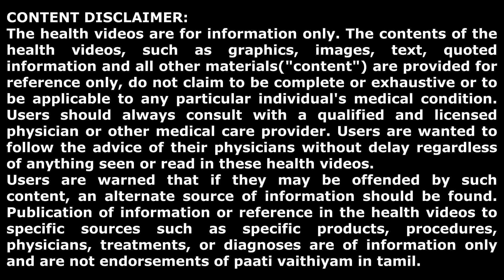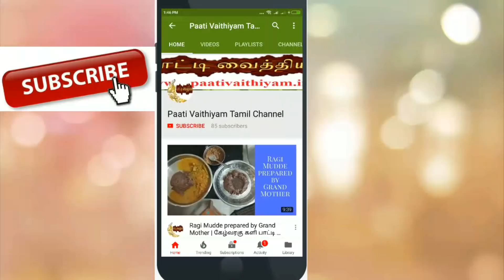இந்த உணவை அடிக்கடி சேர்த்தால் தைராய்டு மற்றும் மாதவிடாய் பிரச்சனைகள் வராது Thyroid Remedy ELLU RICE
மாதவிடாய் பிரச்சனைகள் வராது
Thyroid Remedy
ELLU RICE
எள்ளு சாதம்